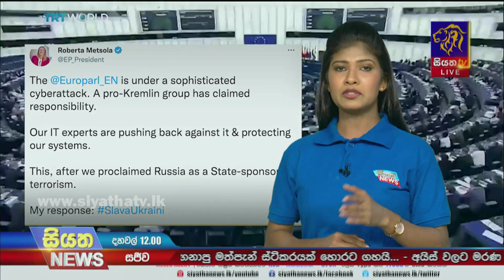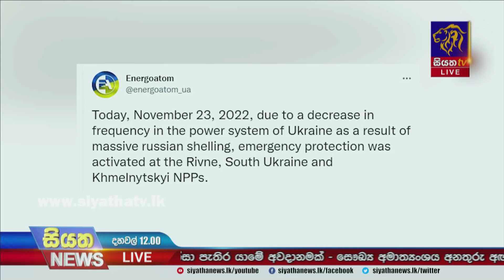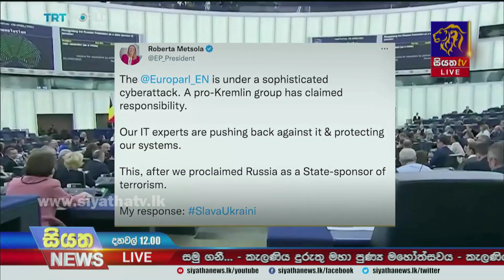නැගෙනහිර යුක්‍රේනයේ රෝහලකට රොකට් ප්‍රහාරයක් | Siyatha News International